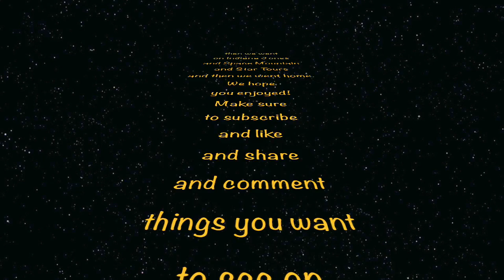Dapper Day Vlog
enjoy! xoxo